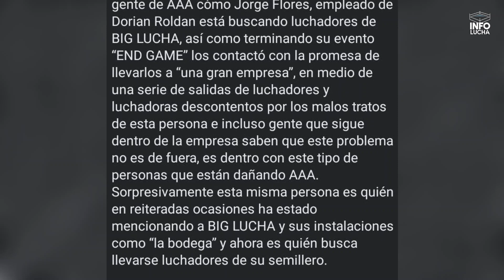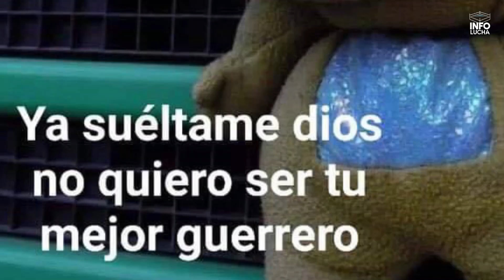La AAA ACUSADA de ROBAR Talento a EMPRESAS Pequeñas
En este video hablamos de la noticia reciente de la AAA y el escandalo de presuntamente robar luchadores de Big Lucha

Si quieres ir aún más allá, dale a la campanita.